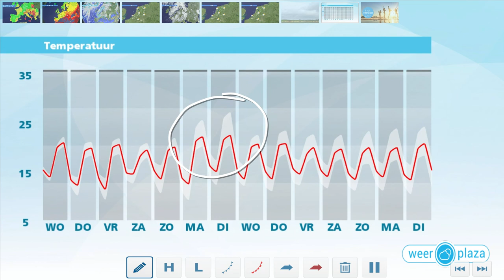Weerbericht woensdagochtend: Vakantieweer en Nederland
Wolkenvelden hebben de overhand, maar soms schijnt ook enige tijd de zon. Eerst vallen er buien in het noordwesten, later kan ook elders een enkele bui vallen. Het wordt 19 tot 22 graden en er waait een matige tot aan zee soms krachtige zuidwestenwind, 3 tot 6 Bft. Komende nacht is het wisselend bewolkt en grotendeels droog, met minima die uitkomen rond 9 graden. Overdag gaan er weer buien vallen, de meeste in het zuiden en zuidoosten. De zon schijnt ook nu en dan. Het wordt 18 tot 21 graden.